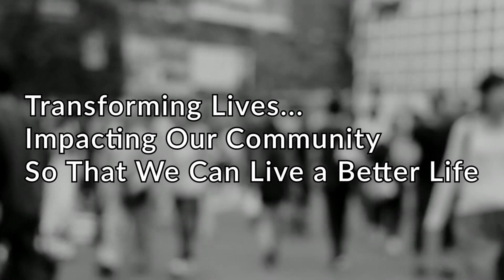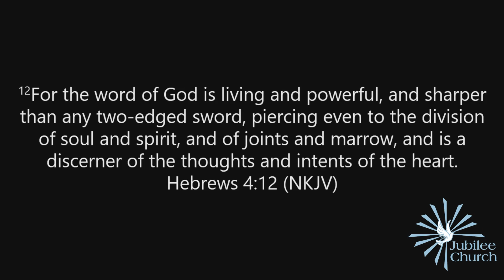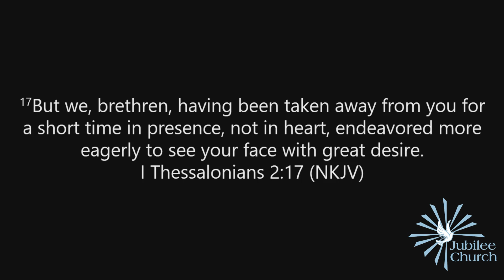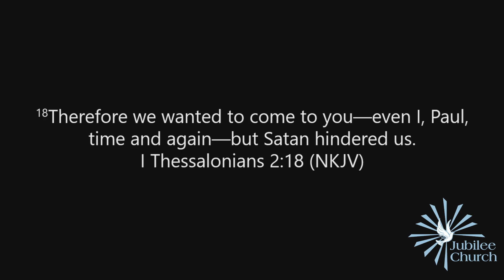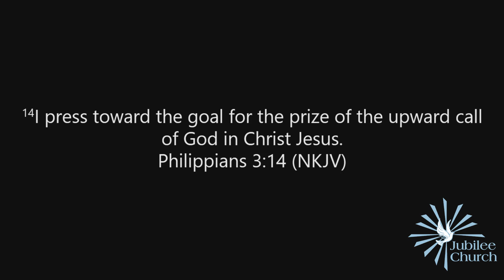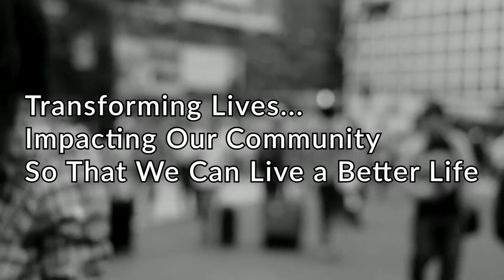PRAYER TIME WITH PASTOR ANTHONY - FEBRUARY 1, 2022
Please join us in person or online each Tuesday at 10 AM for this new weekly Prayer session with Pastor Anthony!
so that we can pray and agree with you in faith to meet whatever need you may have. All prayer requests sent in after last week's Prayer session will be included in the following week's session. Also any requests sent in during a session will be prayed over at that session.